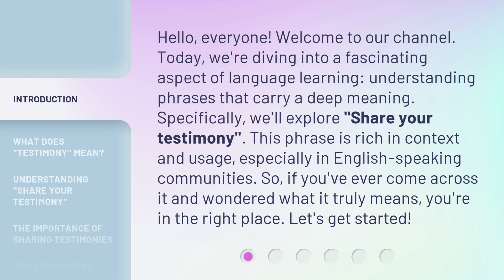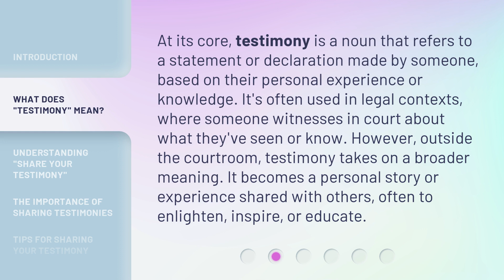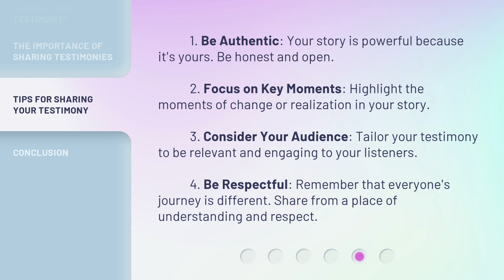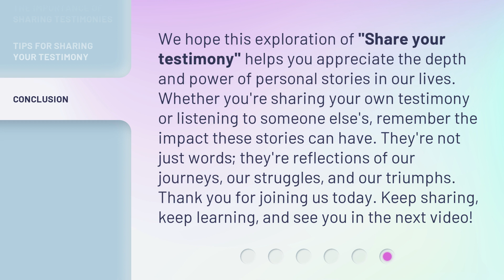Share Your Testimony: The Power of Personal Stories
Unleash the Power: Share Your Testimony • Discover the transformative power of personal stories as individuals share their testimonies and inspire others to do the same. Join us in spreading positivity and hope through the power of storytelling.

00:00 • Introduction - Share Your Testimony: The Power of Personal Stories
00:40 • What Does "Testimony" Mean?
01:12 • Understanding "Share Your Testimony"
01:42 • The Importance of Sharing Testimonies
02:09 • Tips for Sharing Your Testimony